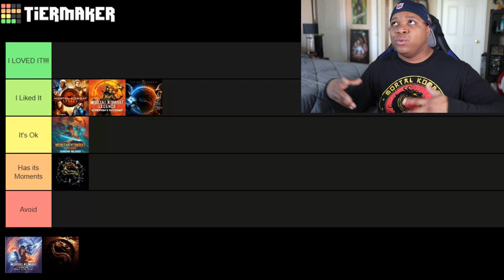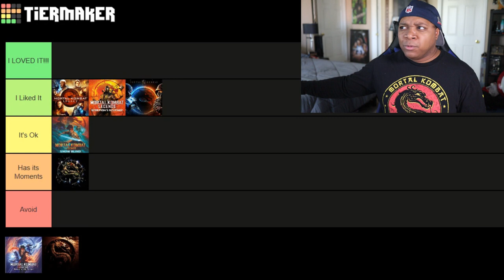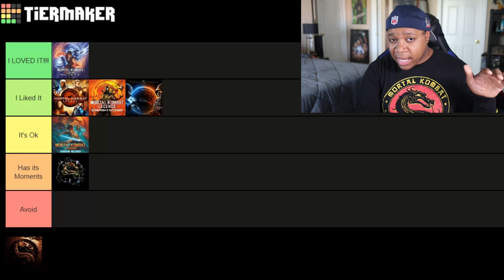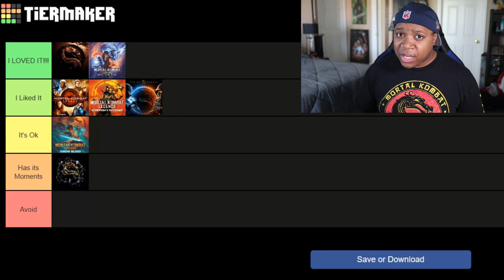Worst to Best: Mortal Kombat Films (Tier List)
This is my Tier List style ranking of all the current Mortal Kombat films which includes all 3 live action films along with the current 3 animated films & even the Mortal Kombat Legacy series.